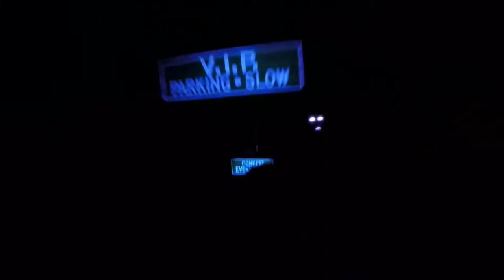THE BEST DISNEY PARK?!? | HOLLYWOOD STUDIOS VLOG 2022 | DISNEY WORLD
Join me for my first ever visit to Disney's Hollywood Studios! In this Vlog I take a ride on some classics including Tower Of Terror and Rock 'n' Roller Coaster, while also checking out the newer simulation rides including Star Wars! Hollywood Studios opened on the 1st May 1989 and is the third Disney Park at Disney World. The newest ride at Holly Wood Studios is a trackless dark ride named "Mickey & Minnie's Runaway Railway" Hollywood studios is an amazing park where each "street" you walk down you feel like your in a movie! This Vlog includes POV's from all the rides I experienced in my day!

TIMESTAMPS
0:00 - Intro
0:51 - Entering The Park
1:43 - Rock 'n' Roller Coaster
2:45 - Rock 'n' Roller Coaster POV
4:17 - Rock 'n' Roller Coaster Review
5:01 - Star Wars: Star Tours
5:40 - Star Tours POV
6:22 - Star Tours Review
7:46 - Hollywood Tower Of Terror
8:50 - Hollywood Tower Of Terror POV
10:34 - Hollywood Tower Of Terror Review
12:09 - Mickey & Minnie's Runaway Railway
12:18 - Mickey & Minnie's Runaway Railway POV
16:48 - Hollywood Studios Review/Overview
17:44 - Outro

Hollywood Studios:
Disney's Hollywood Studios is a theme park at the Walt Disney World Resort in Bay Lake, Florida, near Orlando. It is owned and operated by The Walt Disney Company through its Parks, Experiences and Products division. Based on a concept by Marty Sklar, Randy Bright, and Michael Eisner, the park opened on May 1, 1989, as the Disney-MGM Studios (Theme) Park, and was the third of four theme parks built at Walt Disney World. Spanning 135 acres (55 ha), the park is dedicated to the imagined worlds from film, television, music, and theatre, drawing inspiration from the Golden Age of Hollywood.

Hollywood Studios Rides:

Millennium Falcon:

Ride in the famous cockpit of the Millennium Falcon on a daring flight—and whether you’re a pilot, engineer or gunner, every role is crucial.

The engines rumble as the Millennium Falcon blasts off, pushing you and your crew back into your seats when you jump into hyperspace towards adventure. Along the way you’ll face danger at every turn.

Will your mission succeed or fail? It’s up to you—find out if you have what it takes to outmaneuver the odds aboard the Millennium Falcon.

Rock 'n' Roller Coaster:

Inside their Hollywood music studio, legendary rock band Aerosmith is wrapping up a recording session. When their manager tells them they’re late for a concert across town, the band invites you to ride along.

Hop into their gleaming limousine and speed off into the night as Aerosmith’s hard-rock harmonies fill the air. Buckle up before zooming through the city on this roller-coaster style attraction.

Slinky Dog Dash:

Andy’s assembled his Mega Coaster Play Kit—and Slinky Dog is taking you on a wild ride. Slinky Dog’s springy coils stretch to the limit as you bend around curves, zoom up hills and drop back down.

A spring is a marvelous thing—and this attraction is wonderful fun for the entire family!

Star Wars: Rise Of The Resistance

The Twilight Zone Tower of Terror:

Step uneasily inside the infamous Hollywood Tower Hotel and find a dusty lobby frozen in time. Even the subdued hotel staff seems strangely out of another era.

Suddenly a television set springs to life and Rod Serling welcomes you on a journey into the Twilight Zone. He reveals that on a gloomy Halloween night in 1939, some hotel patrons were riding the elevator when a violent storm struck the building… and they were never seen again. The hotel closed down and has stood empty ever since.